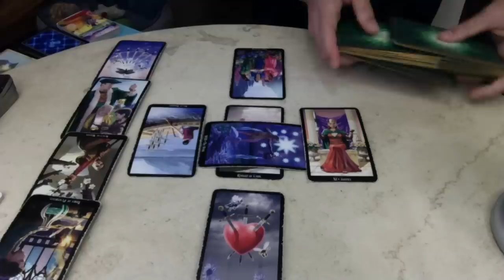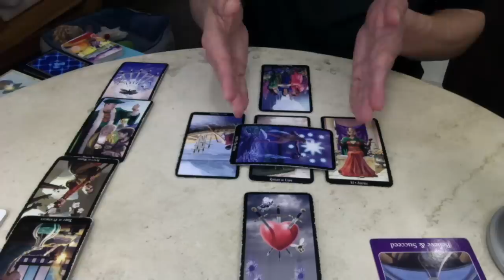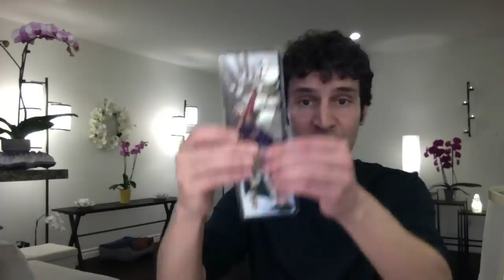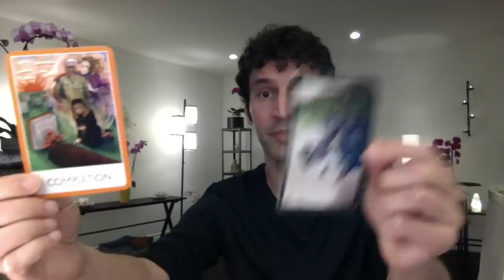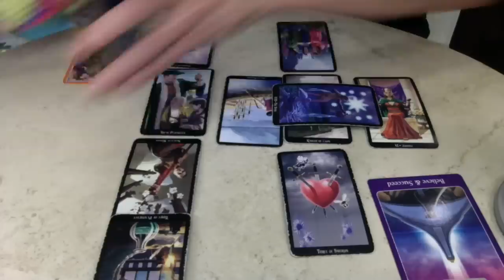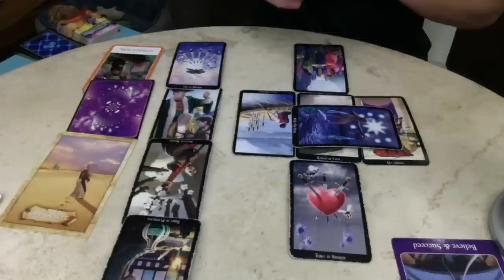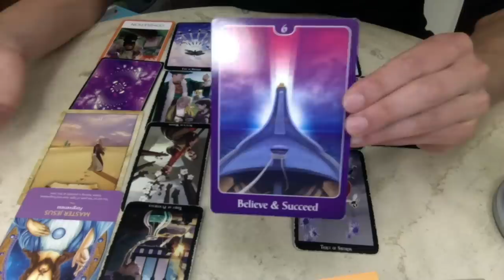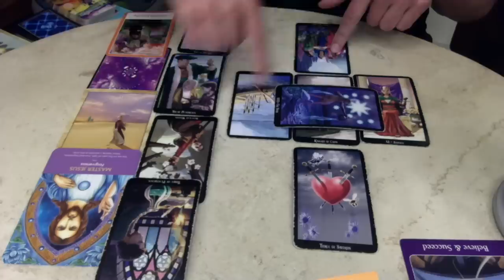AQUARIUS June 2019 Extended Monthly Intuitive Tarot Reading by Nicholas Ashbaugh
Here are your June 2019 Extended Monthly Intuitive Tarot Readings by Star Sign, with Channeled Messages, and a forecast for Health, Wealth, Love and Destiny.